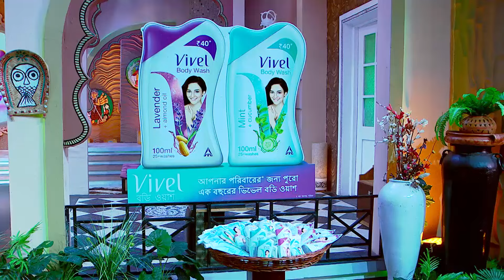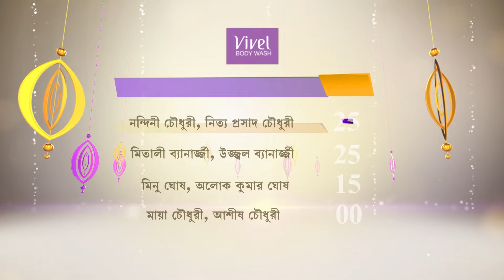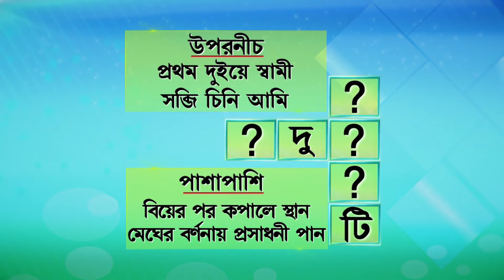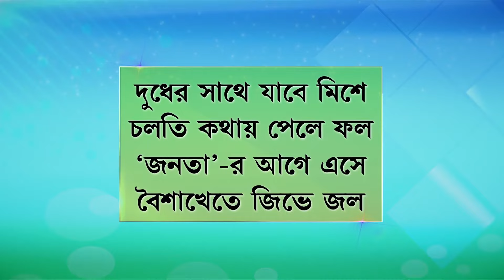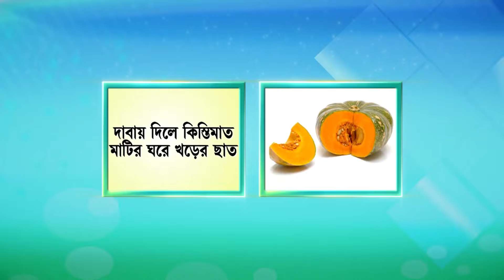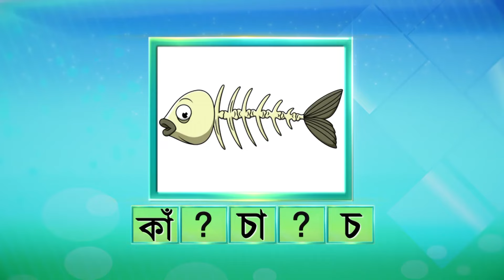Didi No 1 Season 7 - Ep - 777 - Full Episode - Rachana Banerjee - Zee Bangla